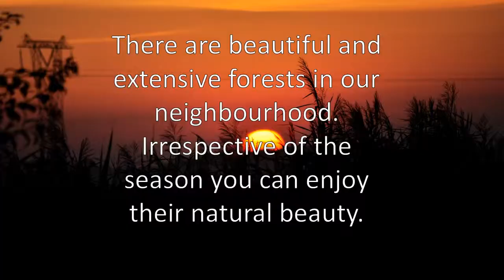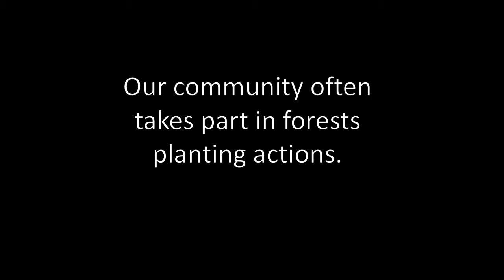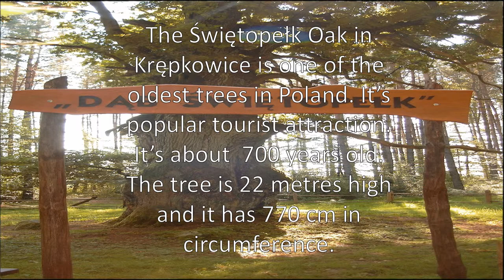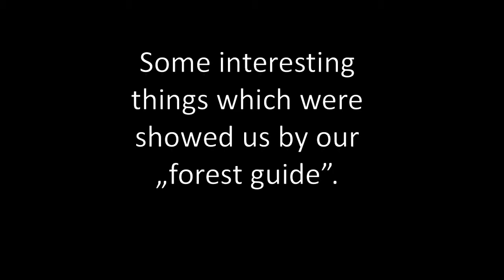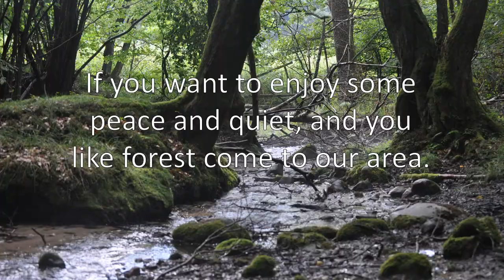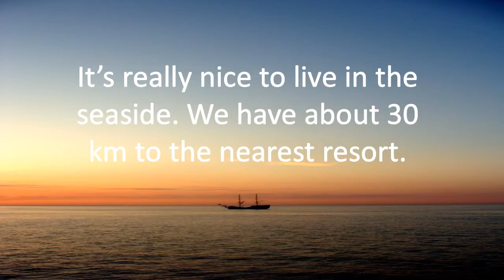Piękno naszej okolicy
Prezentacja projektu Youngster